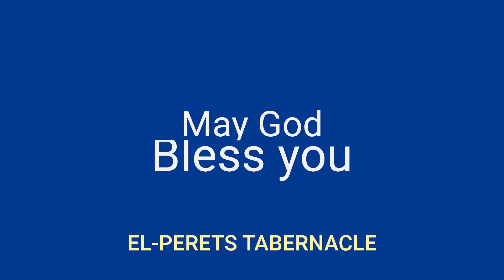Diyoka Obed (Understanding the influence of a Christian's life)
la comprehension de l'influance d'une vie chretienne.
Preached by Bother Obed Diyoka in South Africa in the Church Elperetz Johannesburg of Pastor Diyoka.
Published by EleberitH Communication JHB.